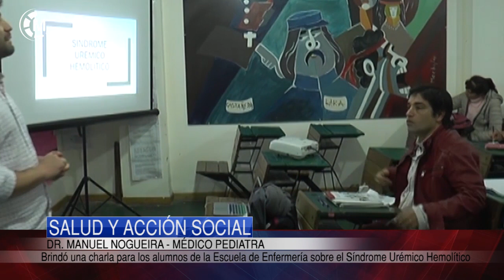SALUD Y ACCIÓN SOCIAL | Charla en la escuela de enfermería sobre el Síndrome Urémico Hemolítico